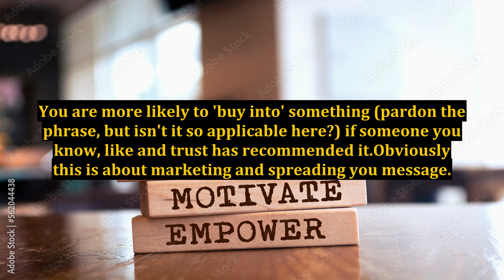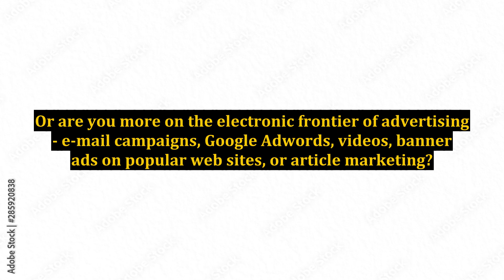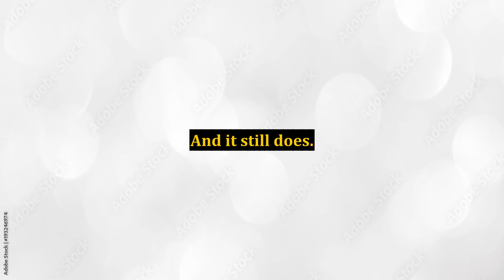Strategic Internet Marketing Trumps Phone Book and Newspaper Advertising